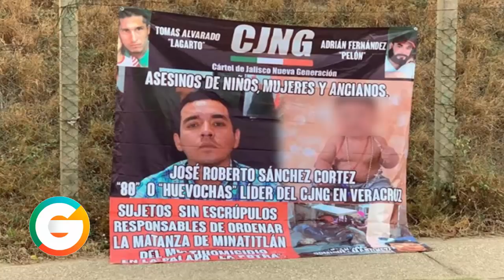El Pelón del CJNG